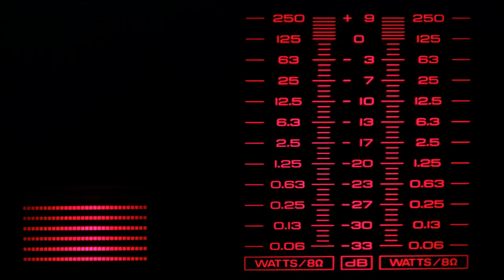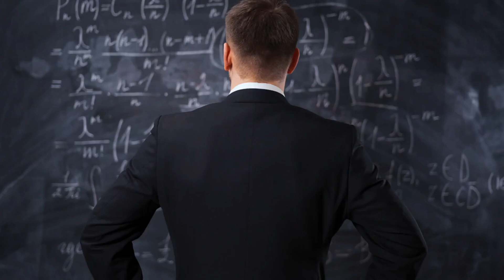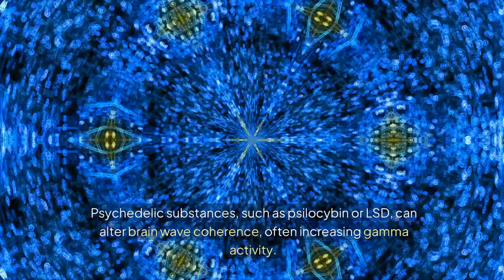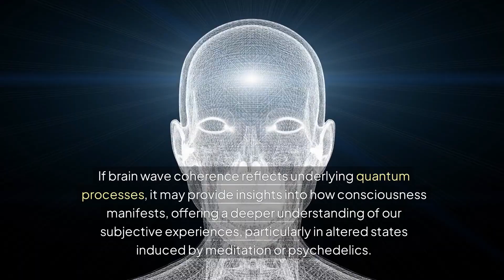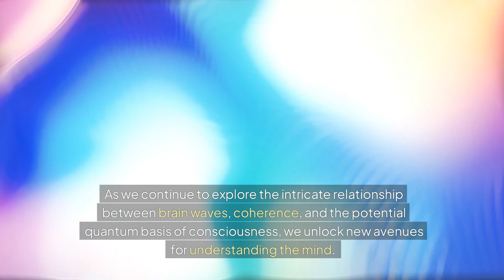How Brain Waves Reveal the Secrets of Consciousness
Episode 11: Welcome back to our series on exploring consciousness with an anesthesiologist. Today, we delve into the fascinating world of brain wave patterns and coherence, and their connection to different states of consciousness, including meditation, guided imagery, psychedelics, and even quantum theories of consciousness.

Christopher Voss, MD, MS
Board Certified in Anesthesiology, Critical Care Medicine, and Neurocritical Care Medicine

References
1. Niedermeyer, E., da Silva, F. L. Electroencephalography: Basic Principles, Clinical Applications, and Related Fields. 6th ed. Philadelphia: Lippincott Williams & Wilkins; 2011.
2. Fuchs, T., et al. The relevance of consciousness for the understanding of the human mind. Journal of Consciousness Studies. 2014;21(1):65-85.
3. Riedner, B. A., et al. EEG alpha power and the experience of relaxation: A systematic review. Frontiers in Human Neuroscience. 2016;10:121.
4. Preller, K. H., et al. The effects of psilocybin on consciousness and cognitive processes. Current Topics in Behavioral Neurosciences. 2020;47:113-132.
5. Griffiths, R. R., et al. Psilocybin produces substantial and sustained decreases in depression and anxiety in patients with life-threatening cancer: a randomized double-blind trial. Journal of Psychopharmacology. 2016;30(12):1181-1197.
6. Wang, L., et al. Brain wave coherence in meditation and its implications for mental health. Frontiers in Human Neuroscience. 2019;13:123.
7. Penrose, R., Hameroff, S. Consciousness in the universe: A review of the ‘Orch OR’ theory. Physics of Life Reviews. 2011;8(1):61-70.